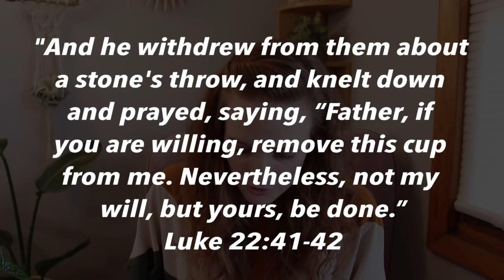Christian girl, you are not a doormat.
Verses this video was founded on:
- Luke 22:42
- Matthew 10:16
- 1 John 3:1
- 1 Peter 2:9
- John 15:16
- Ephesians 4:15
- 2 Corinthians 3:12
- Hebrews 13:6
- 2 Timothy 1:7
- Luke 22:44
- John 15:18
- John 13
- 2 Timothy 3:12
- Genesis 1:27
- Ephesians 2:10
- Luke 14:25-33
- Romans 13
- 1 Peter 3:1-6

Becca Eller
10420 State Street
Mossville, IL 61552

I make all of my videos for Jesus - I don't know where I would be without Him.

Song in outro: *had to be removed for copyright :-( Sorry about that!

"May the God of hope fill you with all joy and peace in believing, so that by the power of the Holy Spirit you may abound in hope." Romans 15:13
-Becca